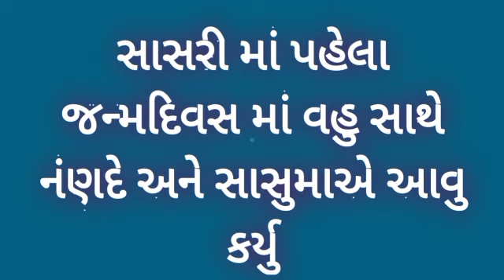સાસરી માં પહેલા જન્મદિવસ માં વહુ સાથે નંણદે અને સાસુમાએ આવુ કર્યુ